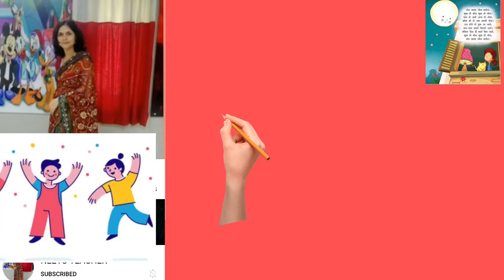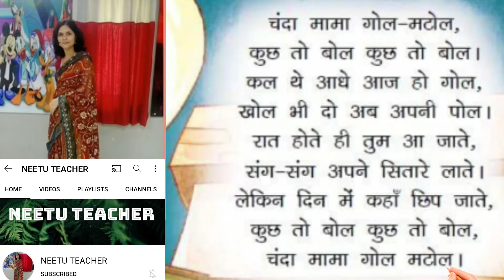हिंदी कविता - चंदा मामा 🌙 l Hindi Poem Chanda Mama ( Moon)